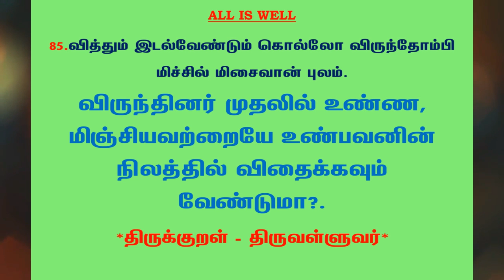#551 | தினம் ஒரு திருக்குறள் - குறள் 85 | Kural 85 - Daily One Thirukkural